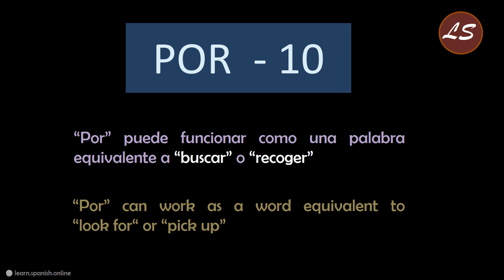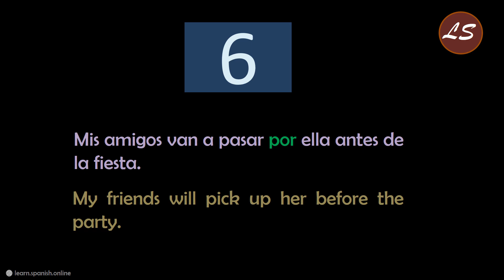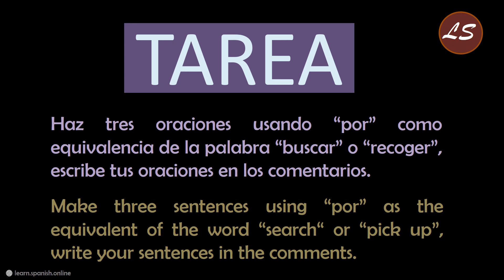Usos de la Preposición POR | Uses of the preposition POR | Parte 10 - Buscar - Recoger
Hoy aprenderemos los usos de la preposición por. El uso de hoy es "Recoger"

This will be a new serie of videos where we are going to learn the uses of the preposition "por" and "para".